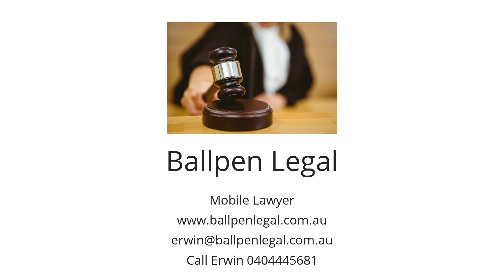Ballpen Legal Will Writing.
Ballpen Legal comes to you to write your Will